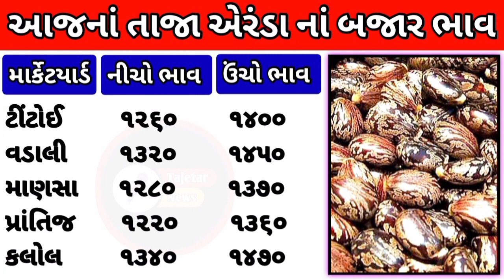Arenda na bhav | 17/10/2023 | એરંડા નાં બજાર ભાવ | Rajkot Marketing Yard | Gondal Marketing Yard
gujarat farmers,

Arenda bhav,
khedut mitra,
arandavaydabajar
aranda na bhav today
aranda na bhav live
aranda bhav 2023
arenda na bhav today
tajetar news
only tal na bhav
only jeera na bhav
only kapas na bhav
only magfali na bhav